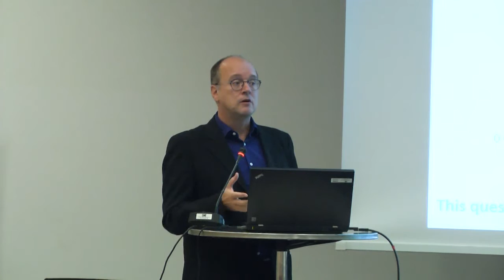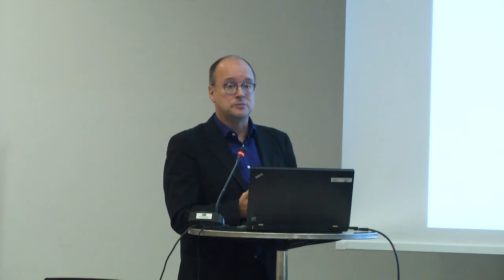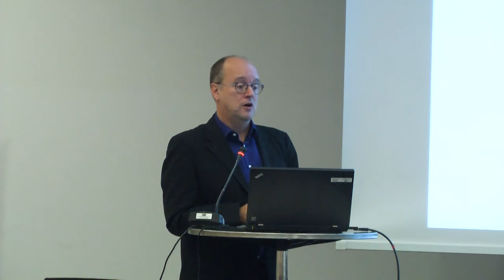26AEC: Jean Georges (Luxembourg): The value of knowing: Timely diagnosis and risk disclosure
26th Alzheimer Europe Conference "Excellence in dementia research and care" in Copenhagen, Denmark (31 October-2 November 2016)
Special Symposium: Changing how we communicate about Alzheimer’s disease
Jean Georges (Luxembourg): The value of knowing: Public perceptions on timely diagnosis and disclosure of risk
This special symposium is organised by EPAD, the European Prevention of Alzheimer's Dementia